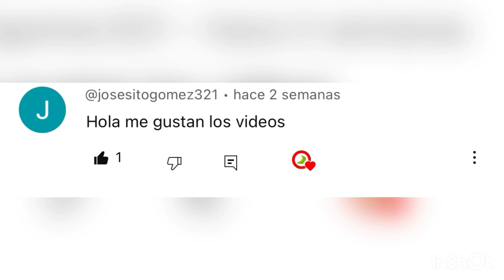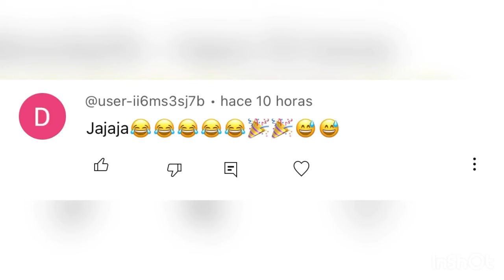Cosas Que solo Pasan en RD 28/ LOS MEJORES VIDEOS DE RD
Cosas que solo pasan en rd "¡Bienvenido a SOLO EN RD! Este canal está dedicado a explicar las cosas que solo pasan en la República Dominicana de manera dinámica y divertida.